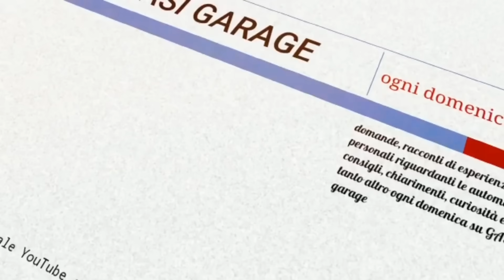La Domenica con GASI: il bello dell'esperienza? Poterla raccontare!